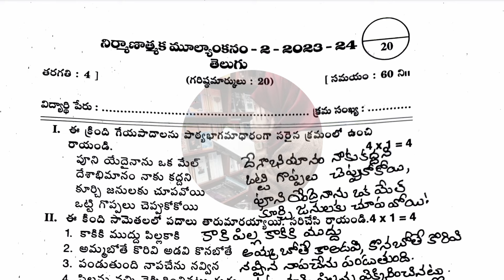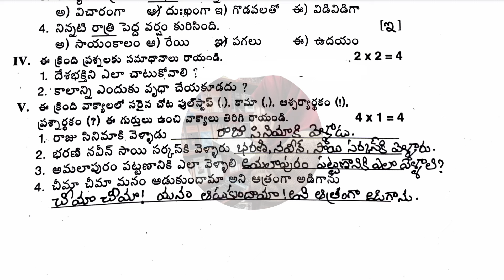4th Class FA-2 TELUGU 💯💯Full Question Paper with Answer Key🗝️(previous year) | 4th 💯Fa2 TELUGU Key🗝️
4th Class FA-2 TELUGU 💯💯Full Question Paper with Answer Key🗝️(previous year) | 4th 💯Fa2 TELUGU Answers | Stillalearner